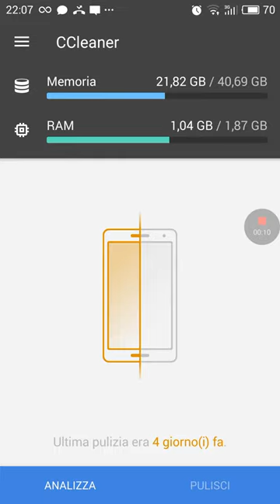Game desktop smartphone